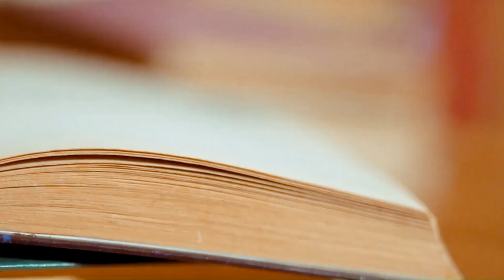🎧📕Taranath Tantrik🔯|তারানাথ ও জমিদারের ভাগ্য Part1📗| Bengali Horror Audio Story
❤️‍🔥 Bangla golpo audio 💚 of taranath tantrik er golpo(তারানাথ তান্ত্রিক) horror story, suspense story, thriller story and bhalobashar golpo. Bengali audio story of Bengali Classics Audiobook like Bengali horror story and horror audio story, prem dot com golpo, pretkotha, bhoot.com and Bengali romantic audio story compilation. Bengali audio story of bangla bhuter golpo audio and bangla romantic golpo audio, bangla thriller audio story merged together. New golpo for midnight horror, midnight fantasy with all new sunday suspense, bengali detective story audio and valobasar golpo audio.

বাংলা সাহিত্যের এক অনতম রচনা: তারানাথ তান্ত্রিক । সেই রচনার কিছু মুহূর্ত তুলে ধরছি আপনাদের জন্য। আশা করি উপভোগ করবেন।

তারানাথ তান্ত্রিক সিরিজের প্রথম গল্প, তারানাথ তান্ত্রিকের গল্প, লেখেছিলেন বিভূতিভূষণ বন্দ্যোপাধ্যায় ।

Taranath Tantrik(তারানাথ তান্ত্রিক) is a fictional character in Bengali literature. The character was created by the Bengali novelist Bibhutibhushan Bandyopadhyay (বিভূতিভূষণ বন্দ্যোপাধ্যায় ) and later by his son Taradas Bandyopadhyay (তারাদাস বন্দ্যোপাধ্যায়).Taranath Tantrik is a Hindu occult practitioner and necromancer. The character is also known as Taranath Chakrabarty.